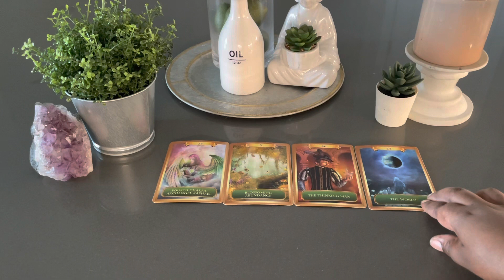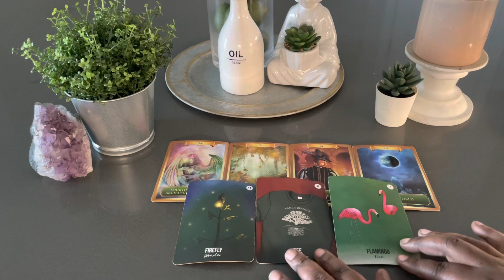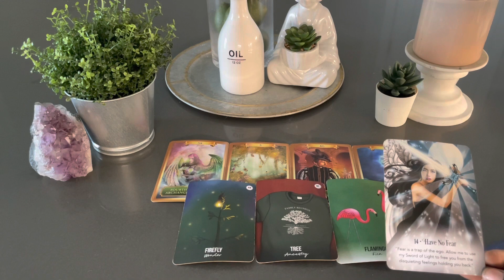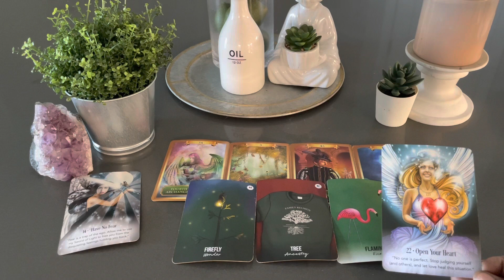Scorpio ♏️ What’s The Universe Trying To SHOW You? 👀 Tarot Reading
This is a general tarot card reading for the zodiac sign Scorpio. this channel is about making tarot easy to and to navigate in life via the tarot.